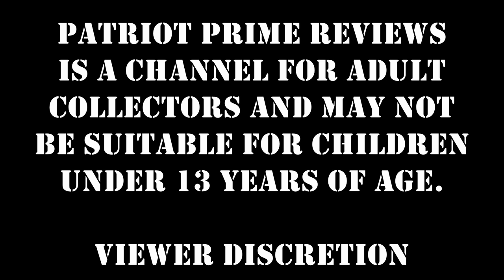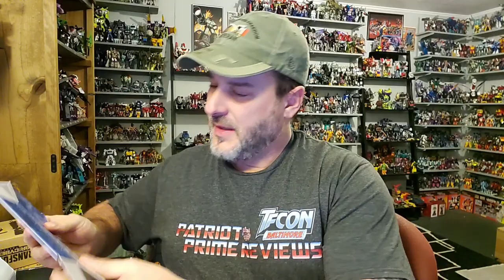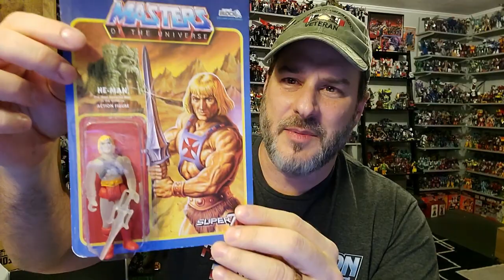Patriot Prime Reviews 2021 Christmas Haul & Gift From A Subscriber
I finally am able to film my Christmas Haul for you guys after a brief setback of being sick.